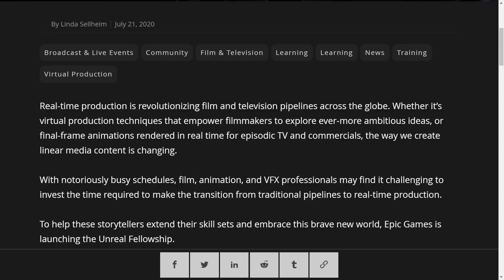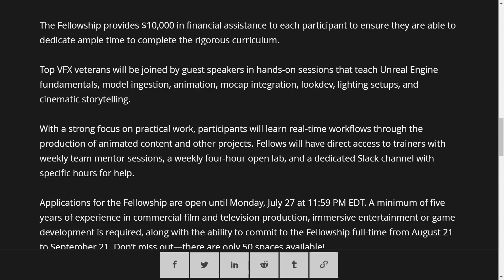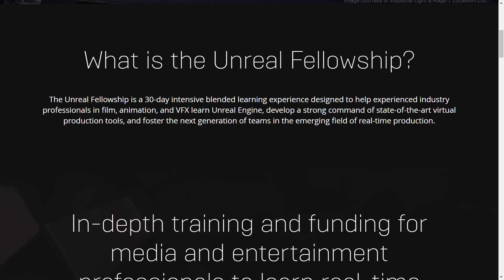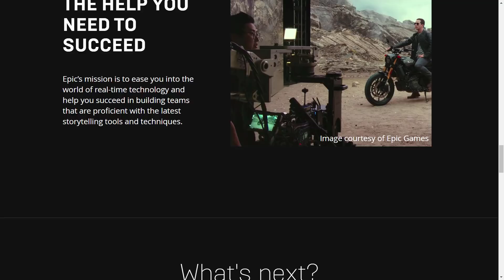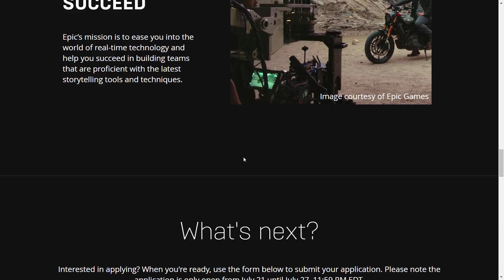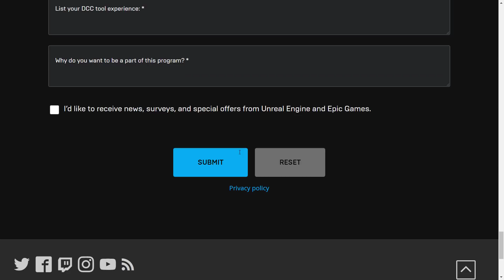Unreal Fellowship Launched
Epic Games have just announed a new program aimed at film, animation, tv and game industry professionals to encourage the use of Unreal Engine for Virtual Production.  There are a very limited number of slots, but if you are accepted, you will receive $10,000 and a 30 day intensive Unreal Engine course taught remotely by Epic employees and industry experts.